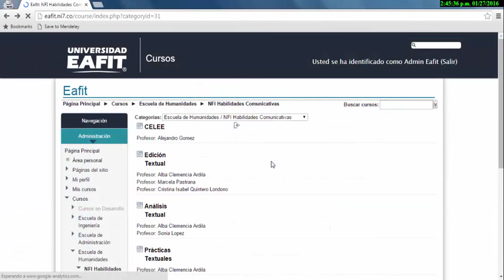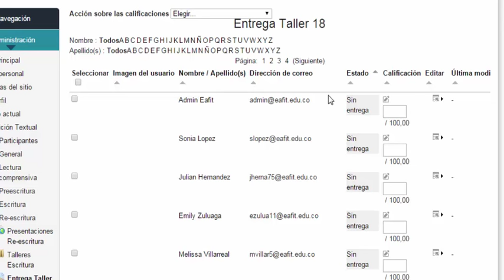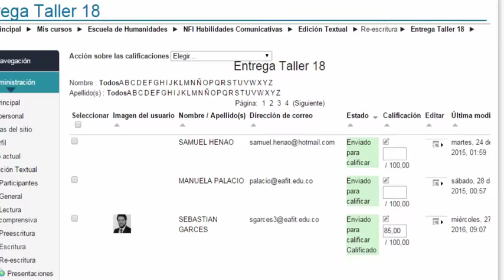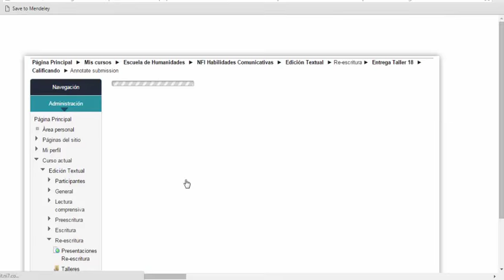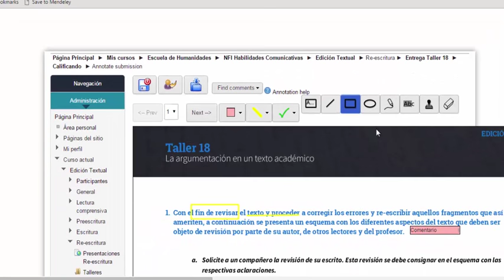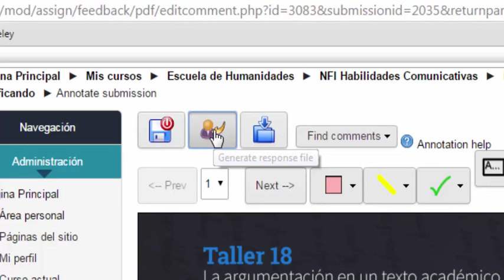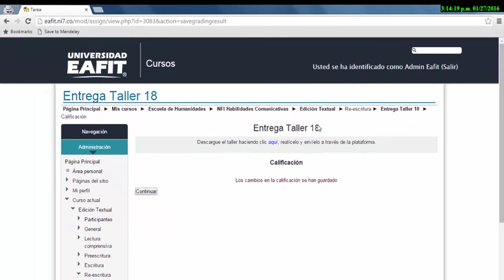Instructivo de retroalimentación de actividades (Profesores)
Este instructivo muestra el procedimiento que los docentes deben seguir para realizar la retroalimentación de las actividades de los estudiantes en la plataforma educativa Moodle.